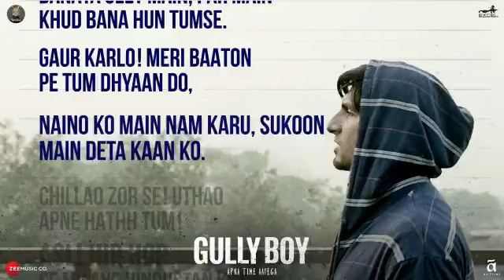Apna Time Aayega | ABCDLive | Gully Boy | New Rap Song | 2019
ABCDLive

                 Be a part of the Gully Boy music launch! Open Google Maps, search "Apna Time Aayega" and navigate to the nearest graffiti. Click a selfie, share it with us and stand a chance to attend the event and win merchandise.

APNA TIME AAYEGA !! Presenting the First Song from Gully Boy sung by Ranveer Singh & composed by Dub Sharma & DIVINE.

Excel Entertainment and Tiger Baby Present
An Excel Entertainment production
Composer – Dub Sharma & DIVINE
Singer – Ranveer Singh
Lyrics – DIVINE & Ankur Tewari
Produced By – Dub Sharma
Programming – Dub Sharma
Backing Vocals – DIVINE
Studio – Purple Haze Studios
Mixing Engineer – Dub Sharma
Mastered by Graeme Durham at The Exchange UK.
Music Supervisor – Ankur Tewari
DOP – Jay Oza
Written by Reema Kagti and Zoya Akhtar
Producers - Ritesh Sidhwani, Zoya Akhtar and Farhan Akhtar

Lyrics:

Uth ja apni raakh se
Tu ud ja ab talaash mein
Parwaaz dekh parwaane ki
Aasmaan bhi sar uthaayega
Aayega Apna Time Aayega
Meray jaisa shaana lala tujhe na mil paayega
Yeh shabdon ka jwaala meri bediyyan pighlaayega
Jitna toonay boya hai tu
Utna hee toh khaayega
Aisa mera khwaab hai jo
Darr ko bhi sataayega
Zinda mera khwaab
Kaise tu dafnaayega

Ab hauslay se jee ne de
Ab khauf nahin hai seenay mein
Har raastay ko cheerengay
Hum kaamyaabi chheenengay
Sab kuch mila paseenay se
Matlab bana ab jeene mein

Kyon?

Kyonki apna time aayega,
Tu nanga hi toh aaya hai kya ghanta le kar jaayega.

Tu nanga hi toh aaya hai kya…

Kissi ka haath Nahin tha sar par yahaan par aaya khud ki mehnat se main
Jitni taakat kismet mein nahin
Utni rehmat mein hai
Phir bhi ladka sehmat nahin hai
Kyonki hairat nahin hai
Zaroorat yahaan marzi ki aur
jurrat ki hai
Taakat ki hai
Aafat ki
Himaakat ki
Ibaadat ki
Adaalat yeh
Hai chahat ki
Mohobbat ki
Amaanat ki hai
Jeetnay ki ab
Aadat ki hai
Shauhrat ki ab
Laalach nahin hai
Teray bhai jaisa koi
Hardich nahin hai
Iss Harkat ne hi
barkat di hai, kyon?

Apna time aayega x 3

Kya tu nanga hi toh aaya thhaa,
Kya tu ghanta le kar jaayega.

Apna time aayega na.